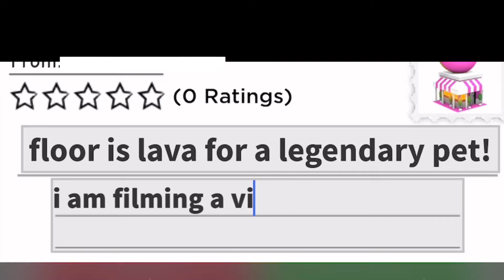roblox adopt me: win for a legendary!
roblox adopt me: people compete for a legendary pet.

thumbnail: @iiikookie 💗 go sub !

marmillie